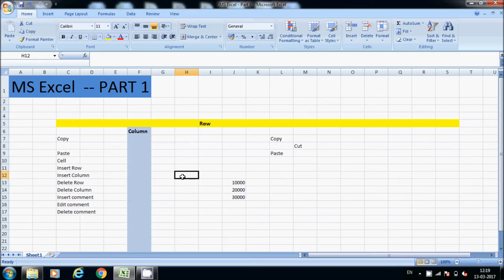Basic MS Excel Part - 1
MS Excel online classes, MS Excel tutorial, MS Excel for beginners, MS Excel classes in telugu, Excel basics, Excel online material, Excel online classes